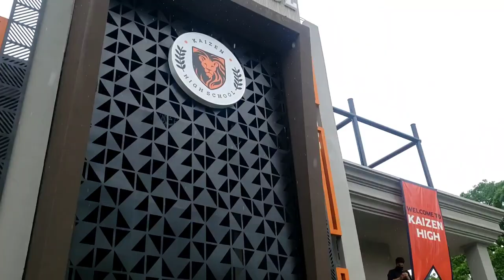nasir sain dhol at kaizen high school gulberg lahore documentary project